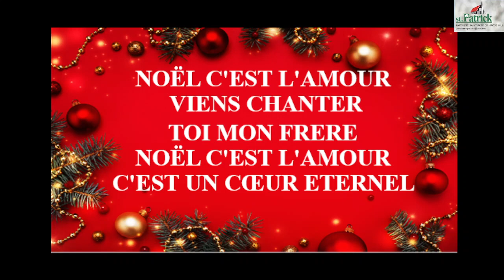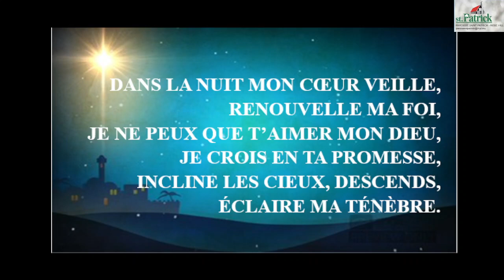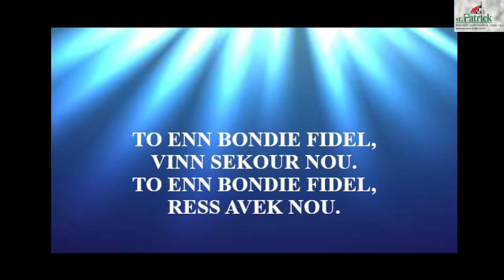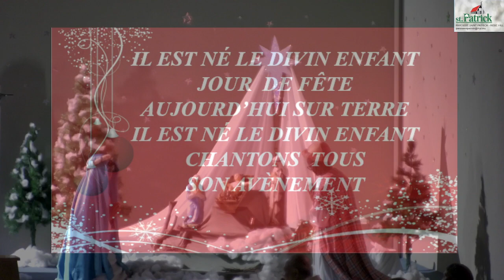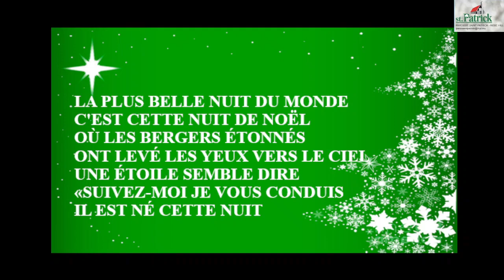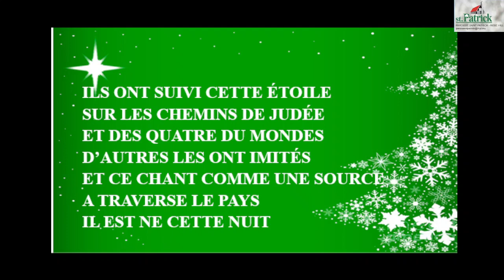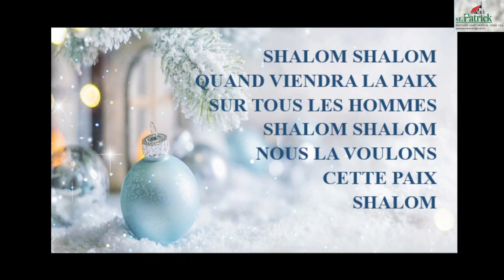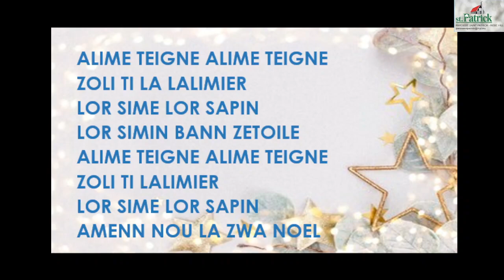Veillée de Noël 2022 - St Patrick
St Patrick - 24 décembre 2022